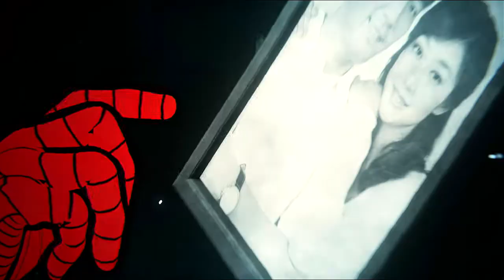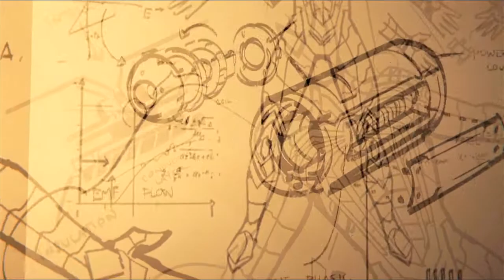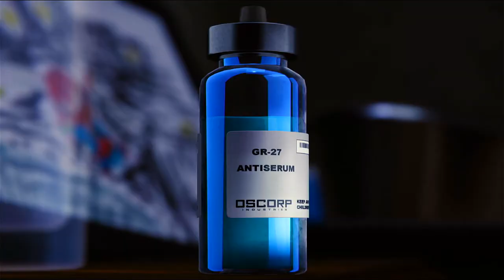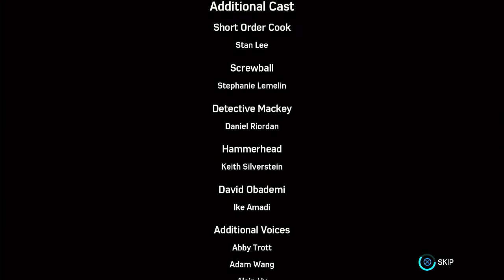THIS IS THE END! | SPIDER-MAN - PART 22 (END) (PS4 SLIM 2020)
It's done, it's finally done

PC Specs:
Case : VenomRX Bravos
CPU : AMD Ryzen 2200G
Mobo : MSI A320M PRO-VD/S
RAM: 2x8 Team Elite Black 2400Mhz
SSD : 120GB Kingston
HDD : 1TB WD Blue
Case fan : Cheap fan Molex LED red only x2
PSU : Enlight 400W Bronze 80+